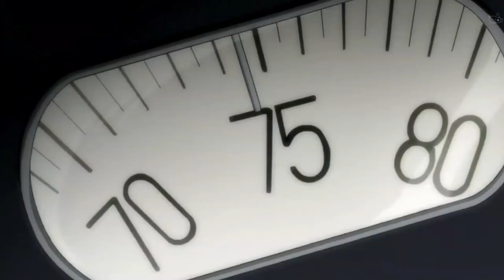Hajime No Ippo -ASMV- Champion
Guess who's back once again your boy hopefully you enjoyed the video had to make a video for one of the best characters in all of anime and yeah Takamura is a 🐐 so if you haven't watched Hajime No Ippo do yourself a favour it's the best sports anime out there and you should get on it it's amazing how good it is 🥊🔥 But yeah sorry for this hiatus I wasn't really in a mood to edit but I'm once again in it I will try to stick longer without a break this time but well see how things go from here if you have any good video ideas feel free to recommend them in the comment section I'll think about them 😁 Anywah I hope all you guys are staying safe and renember wear a mask and social distance dont be stupid and catch a deadly virus for no reason 👍🧡 but see you guys on the next video 👋

Anime: Hajime No Ippo

Favourite Anime: Dragon Ball Z

Manga: Hajime No Ippo

Favourite Manga: Berserk

Song this is a really legendary like song which was perfect for what I had in mind it let me really make a video worth watching just wish it was a bit longer so I didn't have to loop it 😂

Inspirational Video I only had the idea for the video when watching this masterpiece of a AMV it is alredy in my epic videos playlist but for real if you have seen bleach be sure to watch this AMV it is amazing 🔥 and Bleach2021🧡

Intro Song Ain't the original creator since he deleted it but his work still remains what a beat and honestly this is some gym beat right here so go enjoy it 🔥🔥🔥👌

 Also be sure to check out my Twitch and instagram I will be streaming a few games on it and some games you guys recommend be sure to give it a follow and I hope I see you guys on the streams 😁 as well as my Instagram which I've been keeping active and I'm posting really good concept in my opinion 👌

Well there you have the links for pretty much everything if you still need one or want to ask a question comment it down 👇 below and I'll try to reply to as many of you as possible just give me some time 😁

If you got here you are a god 👼 and thx for checking out the description I will always put a lot of stuff I don't put on my videos so thx for checking it out 👍👍👍

STOP ITS THE END OF THE DESCRIPTION HOW FAR DO YOU PLAN TO GO 🤣!!!